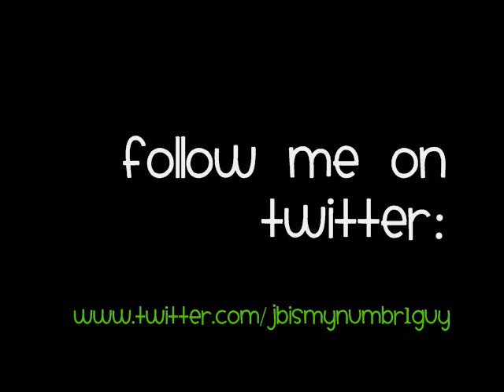Justin Bieber At HR3 Radio In Germany -5.20.10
back up account coming soon.